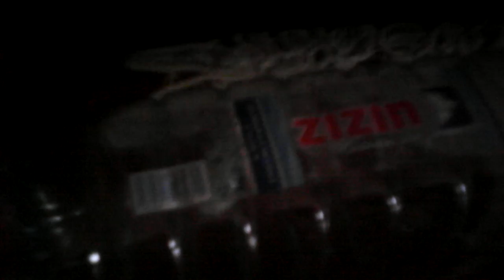Sticla sa dărâmat singură